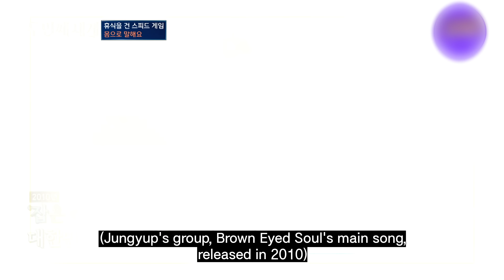[4K] Funny game time! The Second World ep.9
LOL
Members are so cute